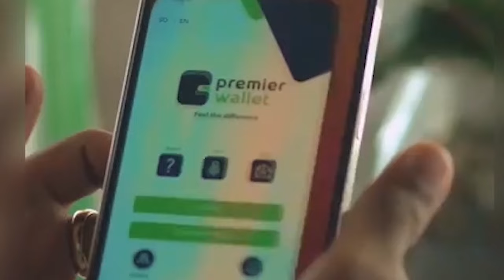XIISAD DAGAAL OO KA TAAGAN SHABEELLADA DHEXE.